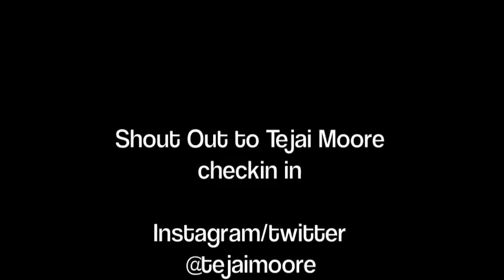theueshow2015 @tejaimoore introduces RnGrind &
for more u.e. updates